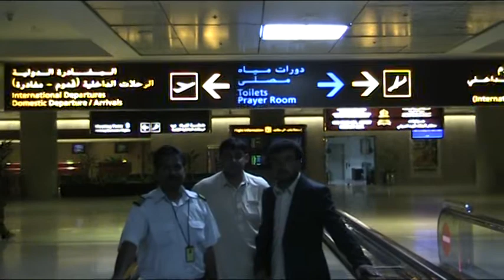ms khan.mp4.17.MOD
mohammad siyab khan
swat khwazakhela tikdari